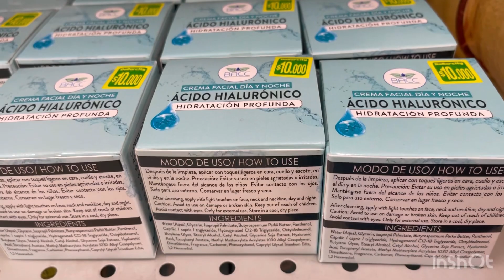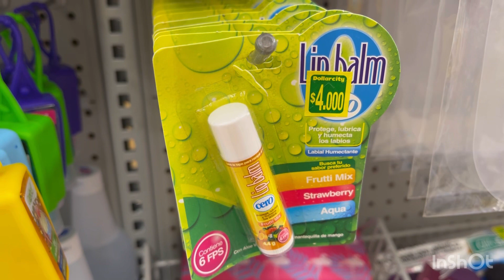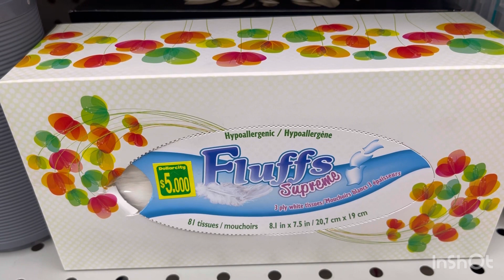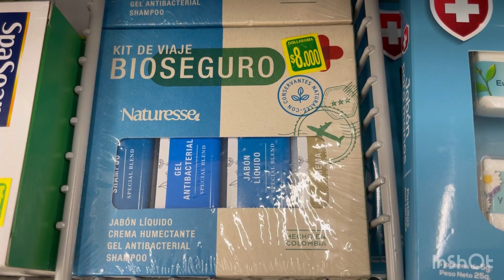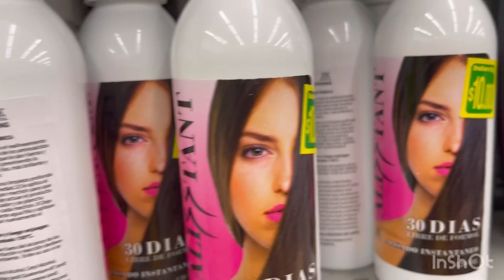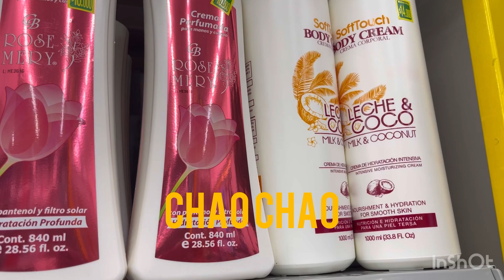Mini Recorrido Musical productos de cuidado y belleza Dollarcity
Hola amigas y amigos en este mini recorrido ambientado con música les mostraré productos de cuidado y belleza que me gustaron y que pueden llamarles la atención si les gusta este video denle like y no olviden suscribirse abrazos enormes y gracias totales por su apoyo